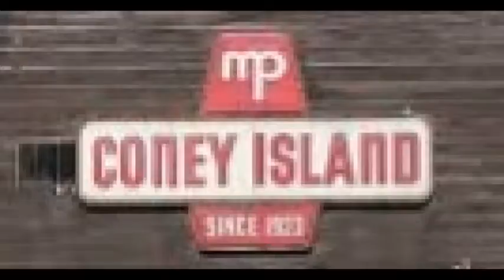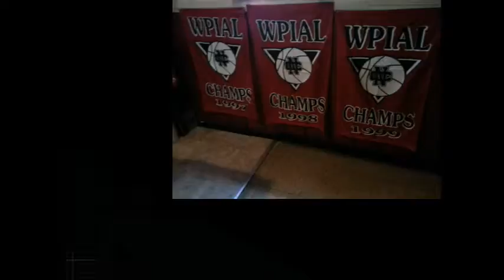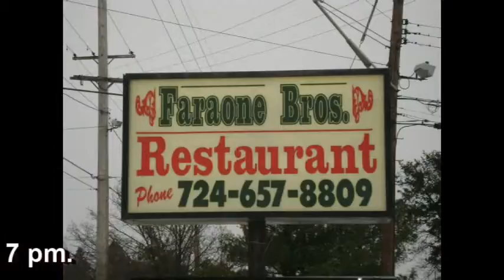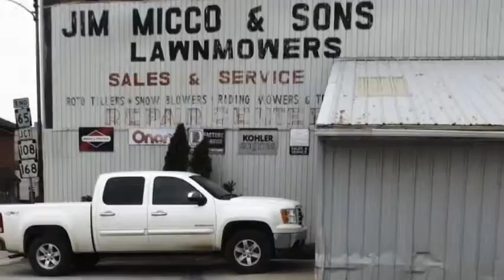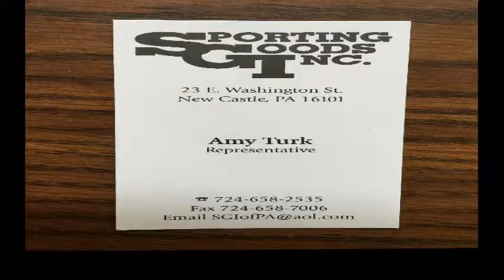“NCTV45′s NewsWatch Complete Wednesday April 17 2019 with Angelo Perrotta